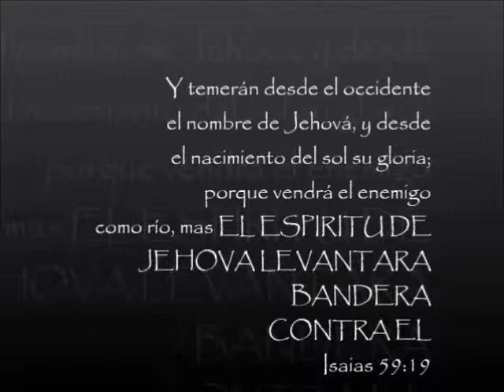Presentación del ministerio de banderas y danza - Iglesia Unidad Cristiana - Angel A. corzo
presentación de banderas y danza en la iglesia unidad cristiana de ángel albino corzo, realizado el 07 de Diciembre del 2014.
una gran bendición, una nueva generación, con una nueva visión.